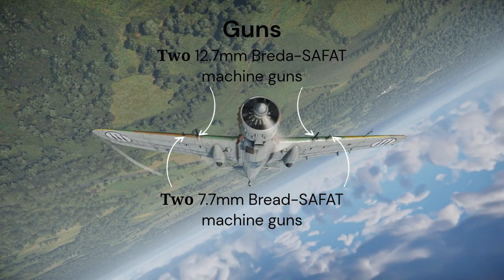Ba.65 (K.14) L | basic overview | War Thunder (old)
A basic overview of the Ba.65 (K.14) L